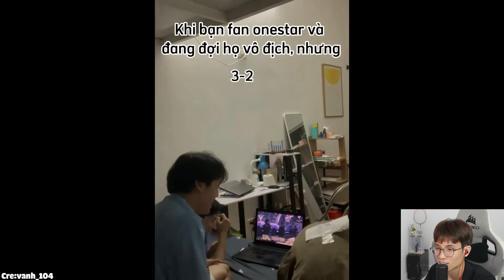Không thể rời mắt với những clip hay nhất Tiktok Liên Quân (P299)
Mình là Tủng Thúng đen thùi lùi đây
© Bản quyền thuộc về Tổng Thống Veres
© Copyright by Tổng Thống Veres ☞ Do not Reup